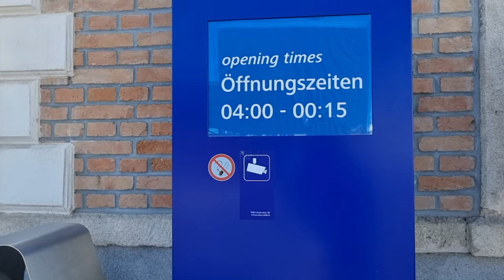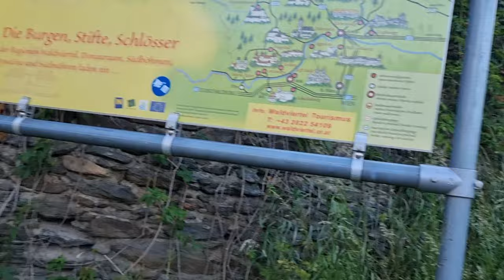Smallest town in Austria thayatalNationalPark Hardegg Castle Tibetan vlog 🖤